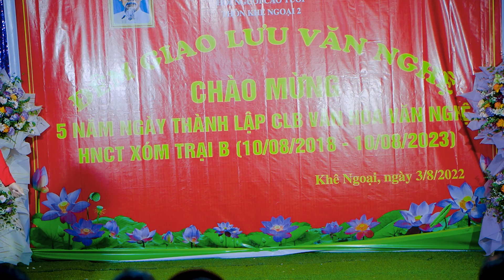Hát Tìm Em Qua Câu Dân Ca | Kỷ Niệm 5 Năm Thành Lập CLB VH-VN Xóm Trại B Thôn Khê Ngoại 2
Tuấn Khê Media: Hát Tìm Em Qua Câu Dân Ca | Kỷ Niệm 5 Năm Thành Lập CLB VH-VN Xóm Trại B Thôn Khê Ngoại 2

Link Tải Video Gốc:
Tuấn Khê Media: Chuyên quay phim đám cưới, Đám hỏi, Quay phim sự kiện, Khai trương, Sinh nhật, Kỷ yếu.
Địa chỉ: Văn Khê - Mê Linh - Hà Nội
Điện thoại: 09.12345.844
☞ MB Bank: 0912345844 - NGUYỄN THANH TUẤN